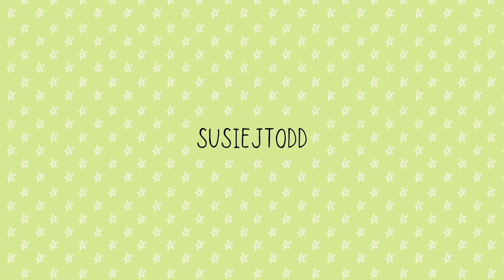Is GYMSHARK mid-size girl friendly?! + a cheeky sale